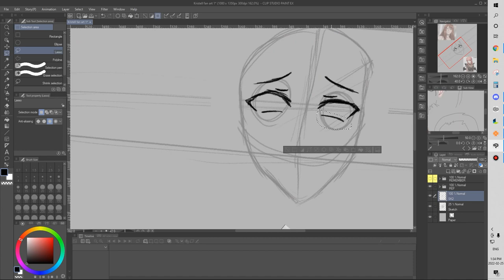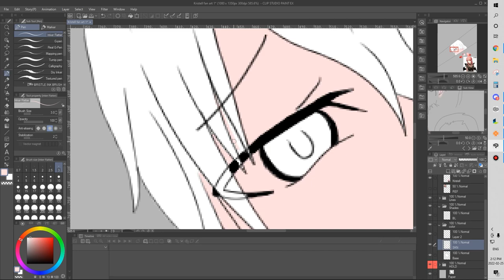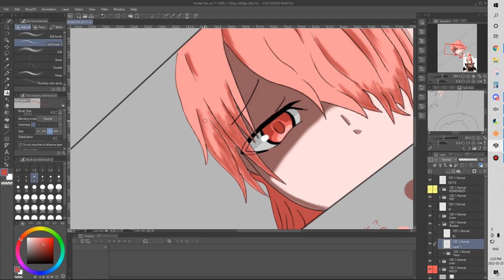Kristell Fanart || [SPEED PAINT] || Mabinogi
"As I approach you, it breaks my heart to see my vulnerable self reflected on you blade"
This was the inspiration needed to make this piece! Along with this other really REALLY nice art work of Kristell I saw, it was epic TT_TT IF ONLY THE CREATED WAS CREDITED!!! Anyway, I thought I'd post this as a test. If y'all like the speed paints, perhaps I shall do more! Let's say. 20 likes for more :D
If y'all want the full 1hr + vid... no speed... 100 likes?! LOL!
(I am jk ofc TT_TT)
SONG:
The master of a Black Rose - Mabinogi
If anyone knows who the singer is... She's great, lmk :D

References for drawings:
Kristell Succubus form - Mabinogi
Rika Noyamano - Air Gear